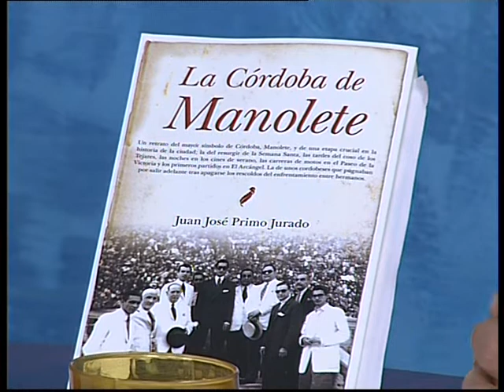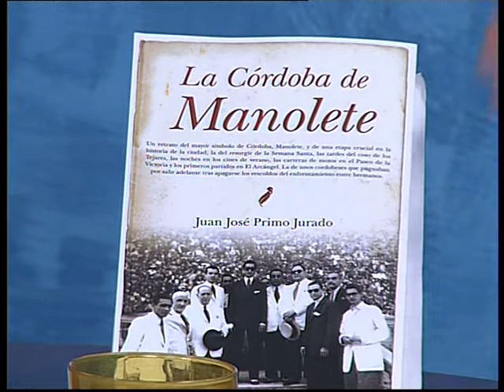13 05 14 PUENTE DEL LA LUZ BLOQUE 1 JUAN JOSÉ PRIMO JURADO